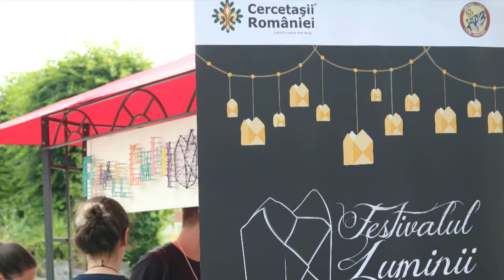Festivalul Luminii din Timisoara in 2019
Festivalul Luminii, un festival plin de culoare, s-a desfășurat în Timișoara, în data de 9 iunie, în Parcul Rozelor. Cercetașii din Timișoara au organizat festivalul, oferindu-le șansa oamenilor de a experimenta lucruri noi.